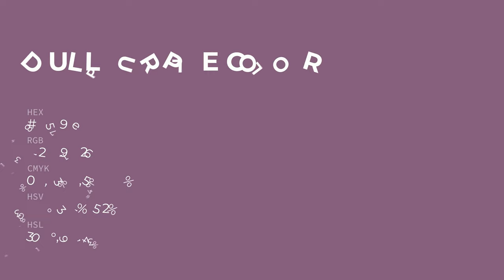Dull Purple color 84597e hex color - Violet color - Cool color 84597e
What color is Dull Purple ? 84597e hex color - Violet color - Cool color 84597e

Hex 84597e Color Code is also known as Dull Purple color.